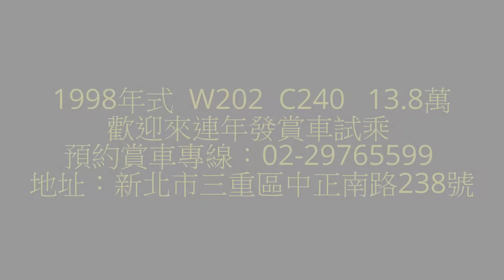我已編輯的影片